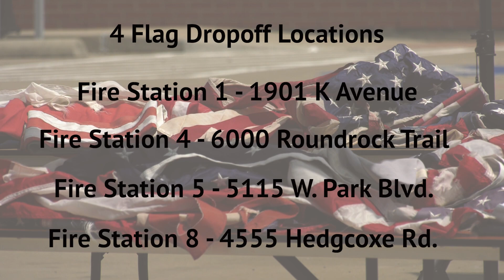What happens during a United States flag retirement ceremony?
Join the City of Plano, Plano Fire-Rescue and the Sons of the American Revolution for the annual June flag retirement ceremony.

U.S. law allows a flag to be destroyed by fire if it is no longer in a condition to serve as a fitting emblem for display. Here's what happens during a flag retirement ceremony:
1 - A worn and tattered flag is lowered to represent all of the flags being retired.
2 - The flags are inspected and deemed unfit.
3 - The stars are cut away and burned separately.
4 - The stripes are burned.

If you have an old, tattered flag you can drop it off to be included in the flag retirement ceremony. Flag drop-off locations:
• Fire Station 1 (1901 Avenue K)
• Fire Station 4 (6000 Roundrock Trail)
• Fire Station 5 (5115 West Park Boulevard)
• Fire Station 8 (4555 Hedgcoxe Road)

More ways for you to LovePlano